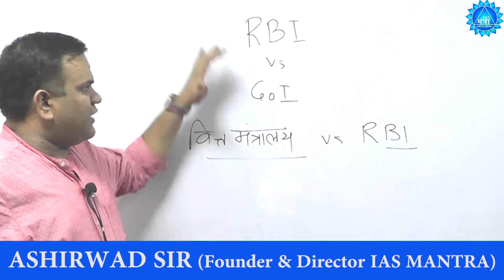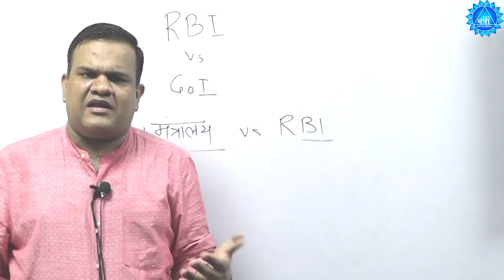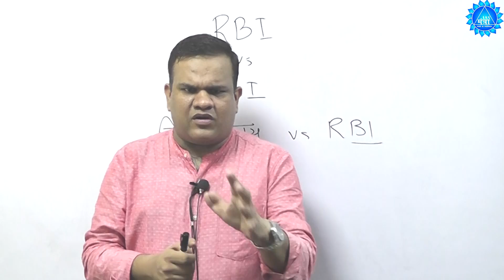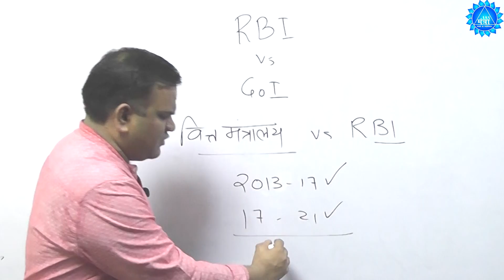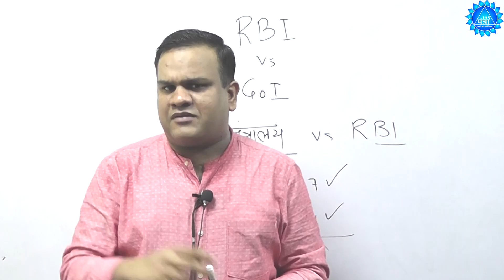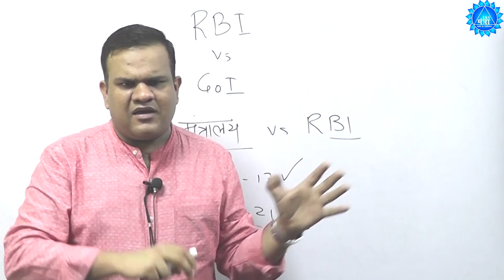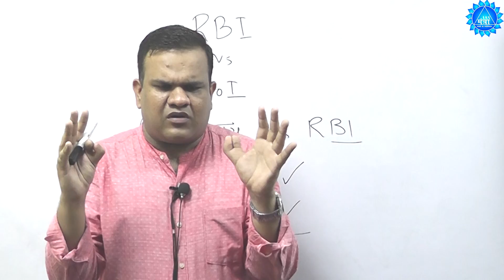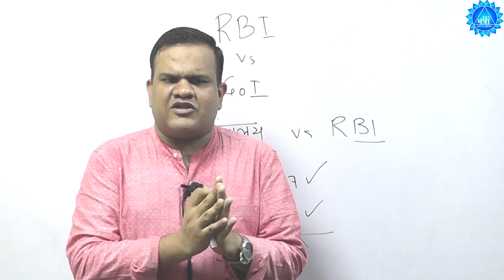RBI Vs Government Of India | by Ashirwad Sir | IAS MANTRA